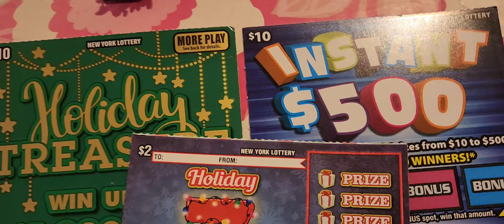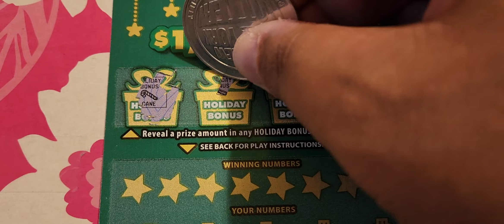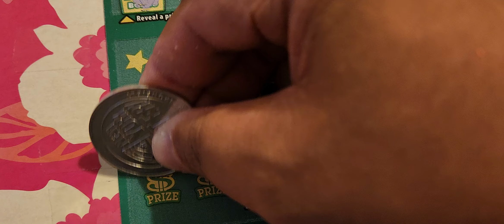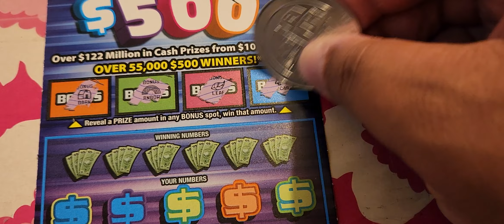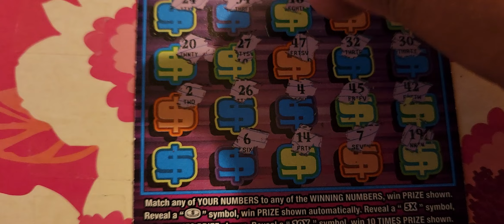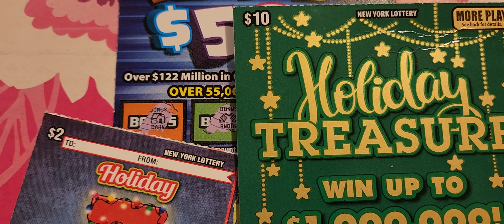$22 Scratchin' Journey w/ Holiday 7, Holiday Treasure, and Instant $500